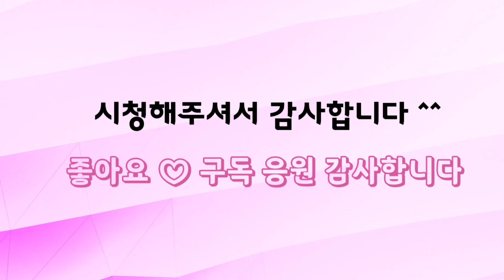다육더하기(2) 2주년 기념 대폭 할인 택배 30% 방문 40% 할인 예쁜 다육이 군생 대품 할인폭이 크게 납니다